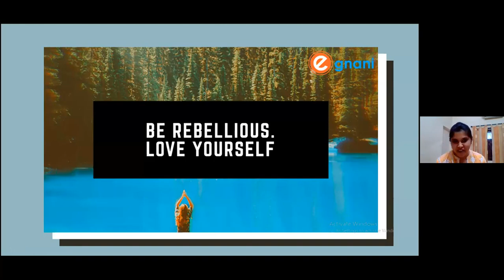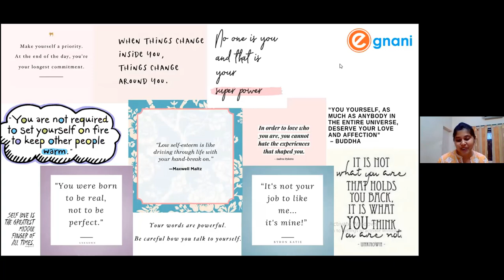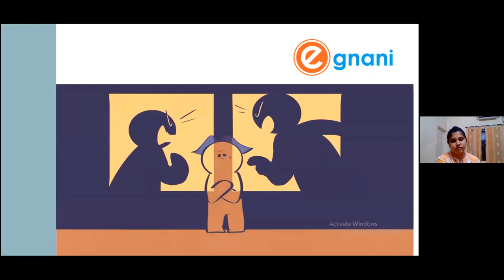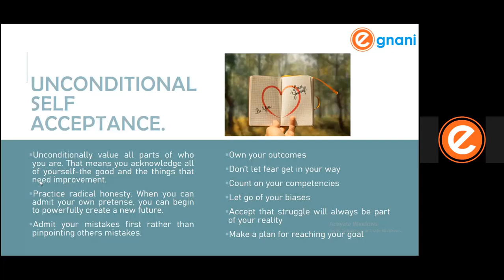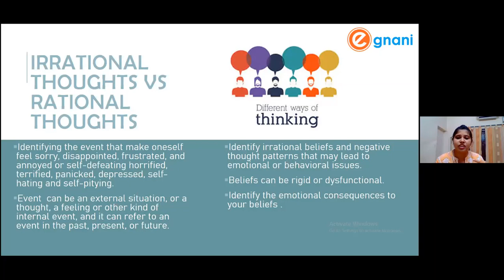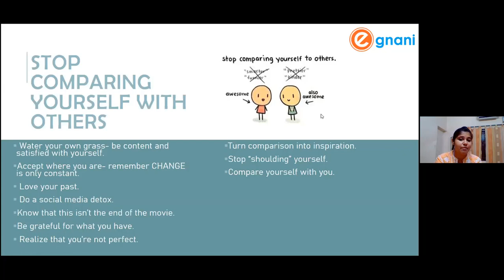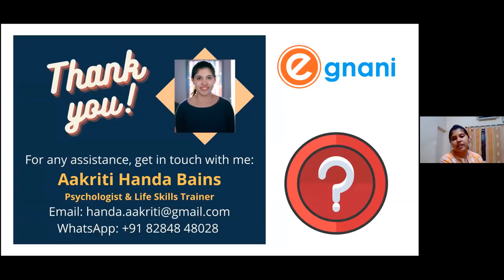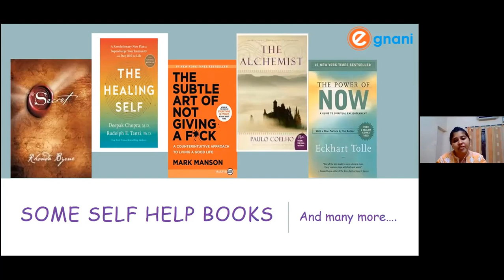First Love Yourself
This video is presented by Egnani in collaboration with Aakriti Handa Bains (Psychologist and Life Skills Trainer).

This video will help an individual boost self-confidence, learn about his/her thoughts, to accept oneself with all the flaws, and to fall in love with oneself all over again.

What will the viewers learn from this video?
1) How to be self-confident?
2) How to be assertive?
3) How to stay positive?

Key Takeaways:
1) Changing thought process
2) Irrational vs Rational thinking
3) Unconditional Self-Acceptance

Additional benefits & resources:
During this presentation, Aakriti will recommend some of her favourite books that can help the viewers improve their knowledge.

Contact Aakriti for adolescents and adults counselling services:
Aakriti has more than 5 years of experience working with students and adults.